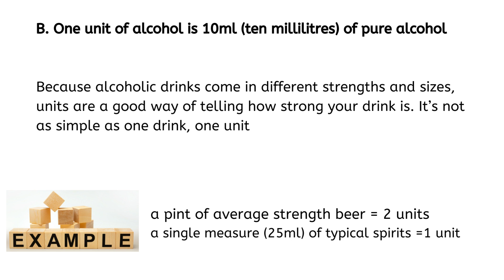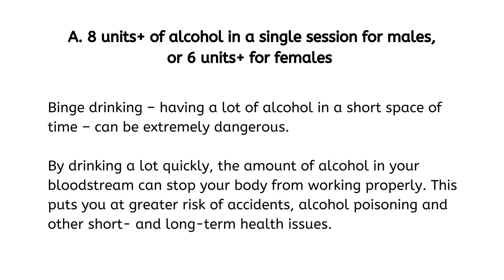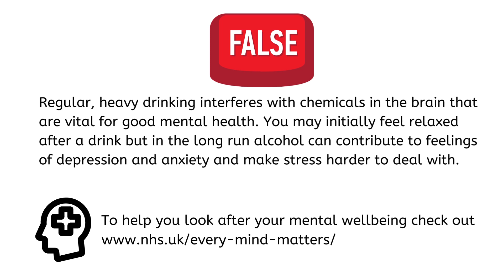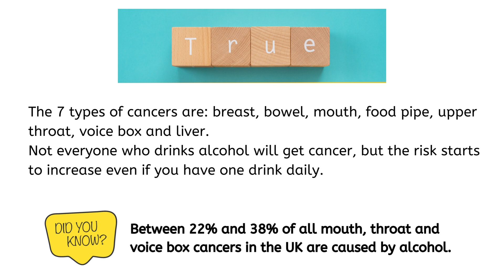Alcohol awareness quiz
Use the quiz test yourself, friends, family or colleagues on alcohol. And you can use it to raise awareness of alcohol and our health.